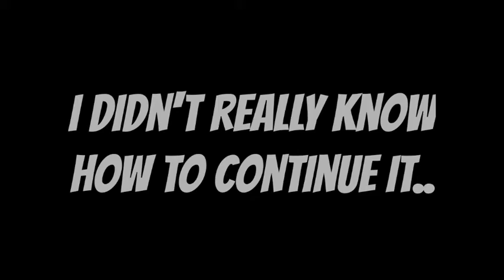If I met a kArEn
ranboo's backstory is gonna take a while..

Sorry it was so short.